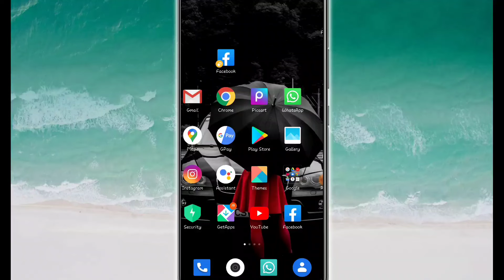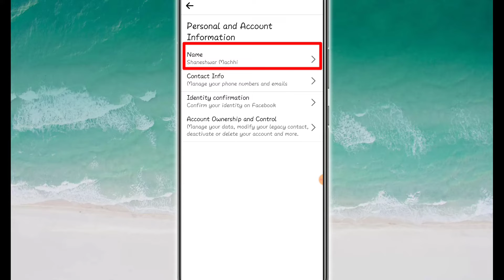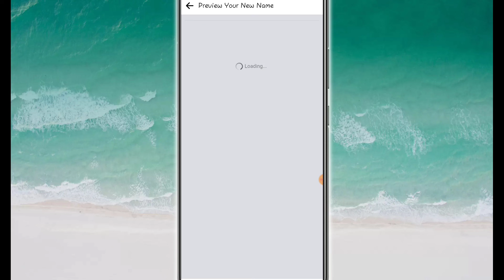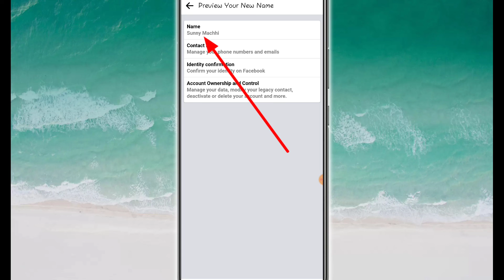facebook ka username kaise change kare full process live proof/how to change Facebook username.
Hi friend...

Dosto is video me maine bataya hai ki aap apne Facebook ka username kaise change kr skte hai iski puri jankari is video me batayi hai.

video topic...

how to change facebook name, facebook name change, facebook par name change kaise kare, fb par name change kaise kare, fb me naam kaise change kare,
facebook id ka name kaise change kare,
how to change your facebook profile name,
facebook mein naam kaise change karte hain,
How to change facebook name,
How to change Facebook user Name,
How to change FB user I'd name,
change fb user id name,
fb ka user name kaise change kare,
Facebook user name change,
Facebook user id name kaise change kare, How to Change Your Name on Facebook,